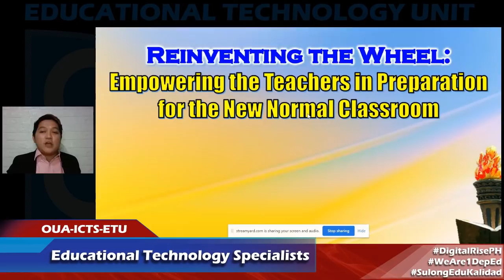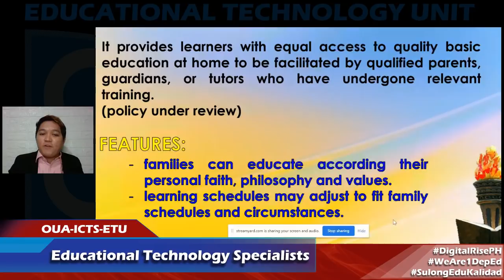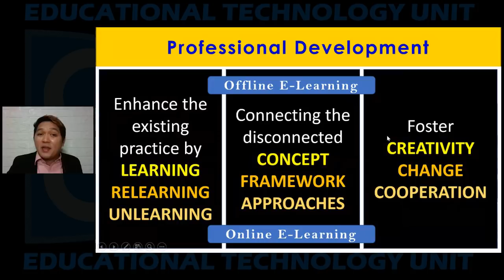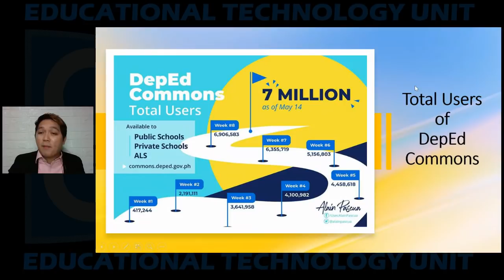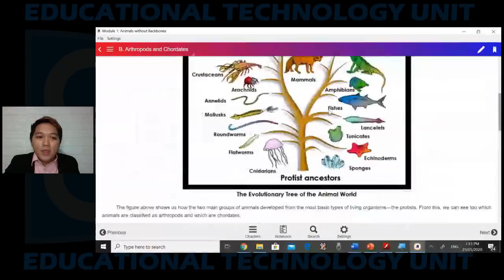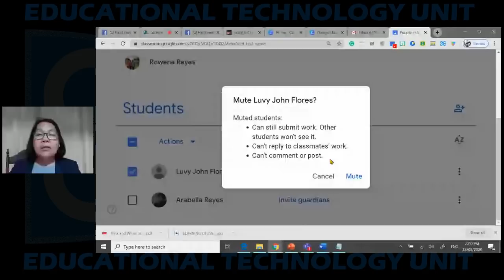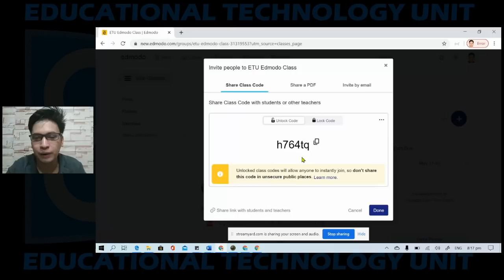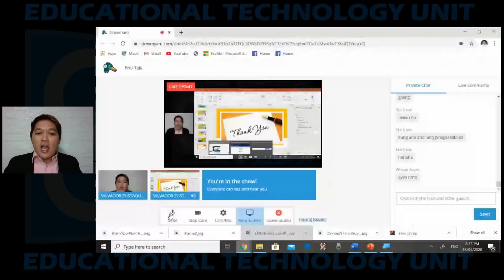PNU Talks Resource Speaker:Edtech Specialist, Mr. Bhadz Manansala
The BE-LCP (Basic Education Learning Continuity Plan) is designed to deliver education in times of crisis; ensuring health, safety, and welfare of learners, Teachers and personnels (ensure learning continuity)

*Multiple Learning Delivery Modalities
Face-to-face Classroom
Distance Learning
Online Learning
Homeschooling

Education will be delivered depending on the severity of the locality..

Non-ECQ&GCQ Areas -face-to-face and blended learning approach

ECQ&GCQ Areas-Distance Learning and homeschooling